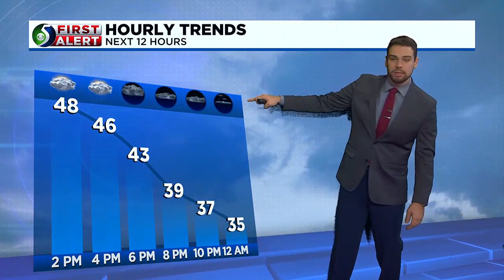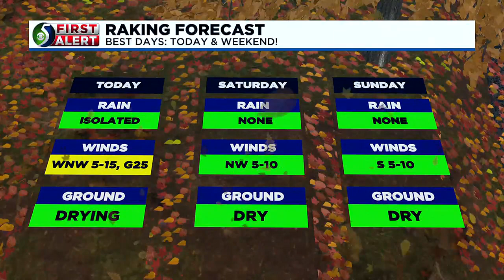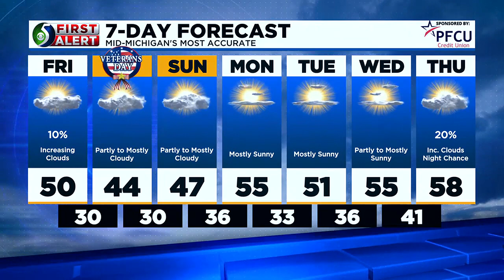First Alert: Friday afternoon, Nov. 10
Kyle Gillett has your First Alert forecast!